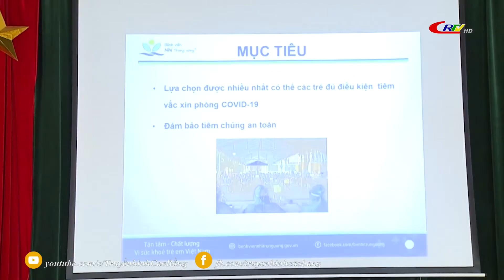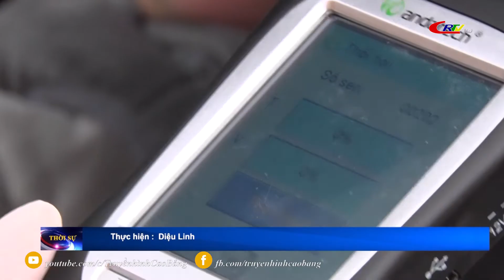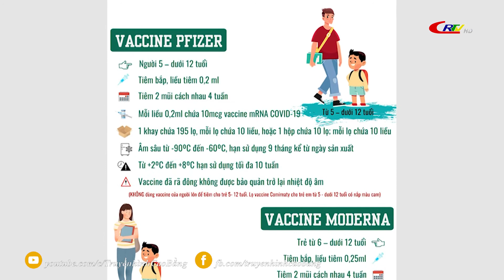Bản tin 9h10 ngày 05/4/2022